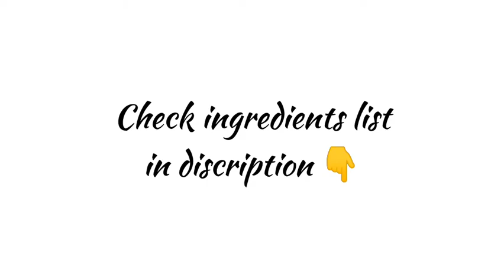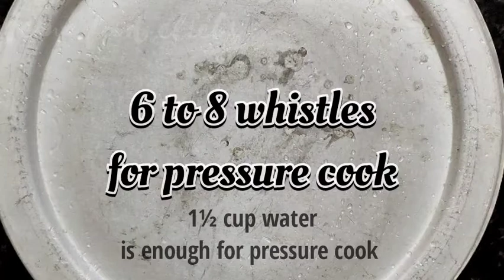1 hour cooked mutton | mutton chukka gravy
Ingredients

500 gms mutton
 (for cleaning use turmeric water)

Masala powder

         2 inch cinnamon stick
         1 tbsp fennel seeds
        10 cloves
         1 tsp oil
         2 tbsp coriander seeds
        11 gundu chillies

Onion paste

         1 tsp oil
         2 roughly chopped large onions

Final process

        ¼ cup oil
        2 tbsp ginger garlic paste
        few curry leaves
        1 tbsp salt
        coriander leaves

NOTE:

for pressure cook

         1½ cup of water
         6 to 8 whistles

for normal cook

        4 cups of water
        1 hour cooking

*for better taste don't pressure cook*